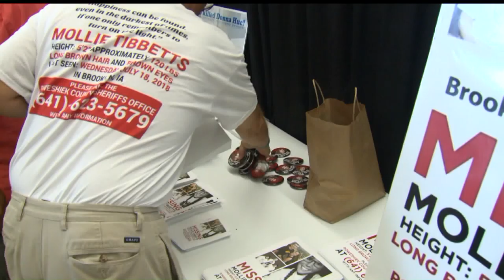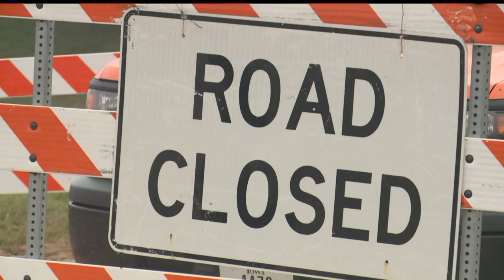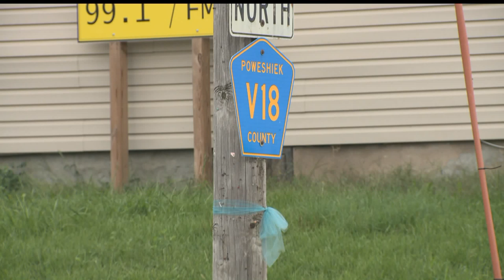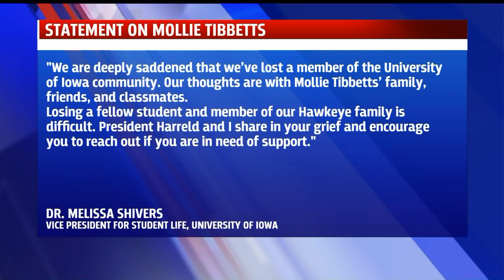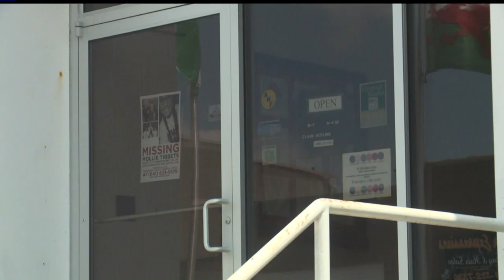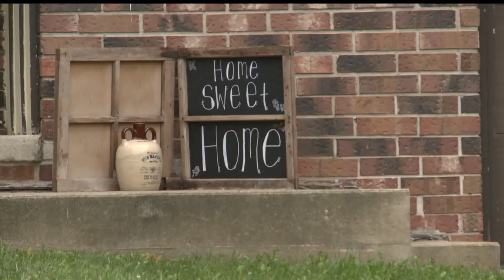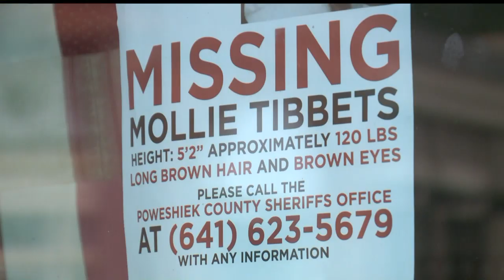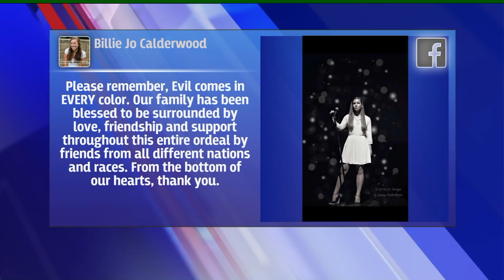Mollie Tibbetts Coverage